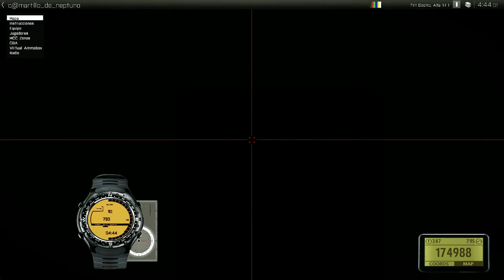Operación Martillo de Neptuno #3 | El vuelo temerario [Arma 3]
Una misión para 14 jugadores que pondrá a prueba las habilidades de: submarinismo, sigilo, transporte aéreo de vehículos, CAS, paracaidismo, pero sobre todo la capacidad de COORDINACIÓN de distintos equipos de tu clan.

En éste, el último video de la serie: Prueba en caliente - Vuelo Temerario

En nuestra pag Web puedes ver la lista de Mods con su link de descarga a Armaholic: